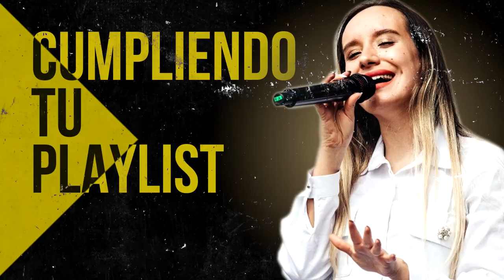ALABANZAS QUE TRAEN BENDICIONES A TU CASA - MUSICA CRISTIANA DE ADORACION 2022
00:00 Intro

00:41 Juan Carlos Alvarado - El Borde De Su Manto

07:42 Juan Carlos Alvarado - Hoy Mas Que Ayer

13:42 Generacion 12 feat. Marcela Gandara - Dios Incomparable

24:27 Ericson Alexander Molano - Dios Manda Lluvia

31:50 Ericson Alexander Molano - Una Vez Mas

40:16 Miel San Marcos - Increíble (Ft. Evan Craft)

44:21 Miel San Marcos - Llego El Tiempo

47:14 Ericson Alexander Molano  - Creo En Tí

54:20 Miel San Marcos - Los Muros Caeran

58:50 Ericson Alexander Molano - Maestro Tocame

01:04:34 Ericson Alexander Molano - Derrama Tu Espiritu